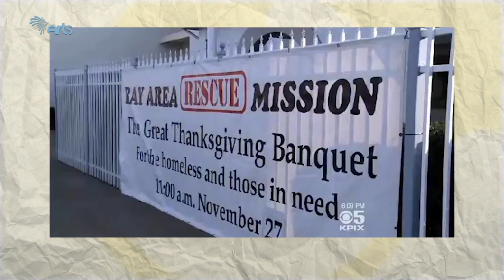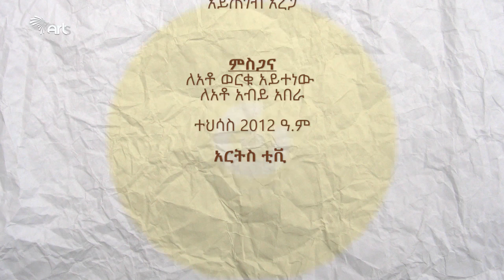በአስገራሚ ገጠመኞች የተሞላው የመንበረ ጉዞ ክፍል 2 - EP19 Part 2 [Arts TV World]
አርትስ ወግ - መንበረ አክሊሉ - ክፍል 2
 በጎ አድራጊ
Arts Weg with Menbere Aklilu  EP19 Part 2